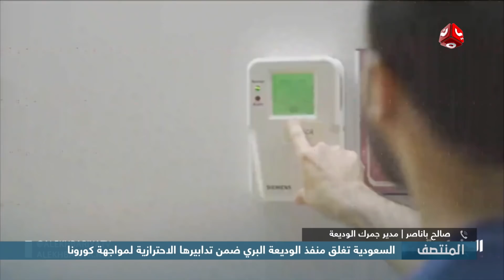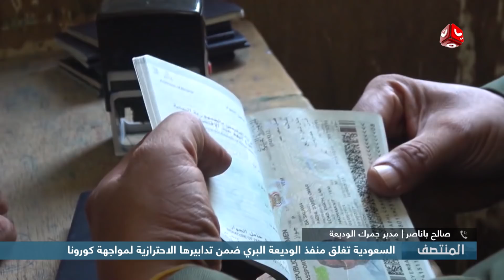السعودية تغلق منفذ الوديعة البري ضمن تدابيرها الاحترازية لمواجهة كورونا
|  تفاصيل اكثر مع مدير جمرك الوديعة - صالح باناصر

قناة فضائية يمنية مستقلة تبث على مدار النايلسات بالترددات التالية :
HD     11257/H/27500
SD     11391/V/27500

موقعنا الإلكتروني والبث الحي : yemenshabab.net